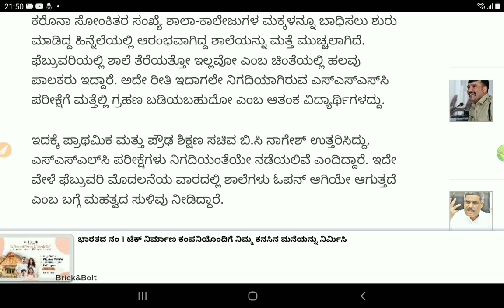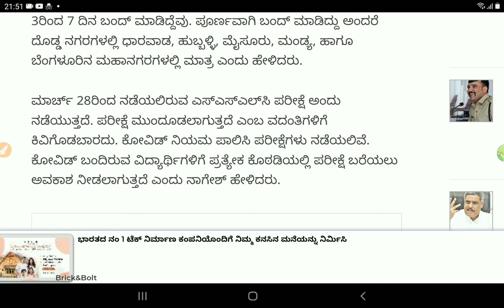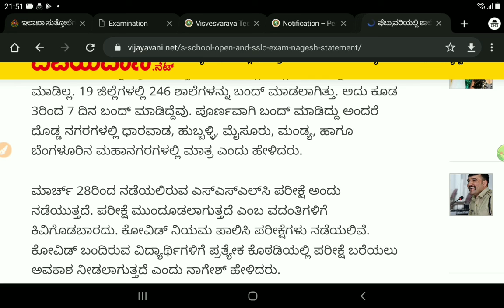ಎಸೆಸೆಲ್ಸಿ ಫೈನಲ್ EXAM 2022??|SCHOOL REOPEN??|EDUCATION MINISTER LIVE|students solution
Upi id:hatersvtu@ybl